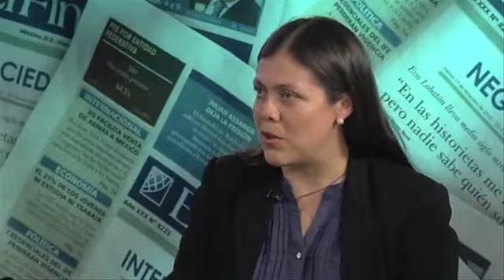La crisis de los subsidios en viviendas.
Empresas como Homex, Urbi, Sare, Hogar y Ara se han visto afectadas debido al cambio en las reglas para otorgar subsidios en vivienda, por lo que no se augura un futuro prometedor a mediano plazo en sus ventas.